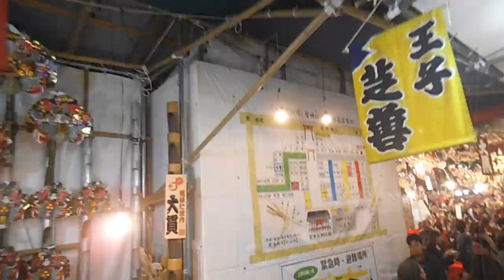DSCF1170浅草 鷲神社20151105酉の市 熊手を販売してる様子